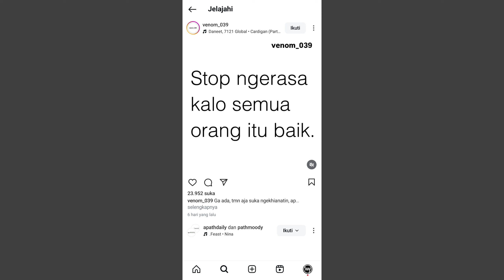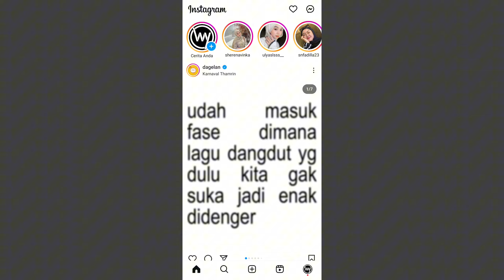Cara Mengganti Warna Background Repost Story Instagram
halo semua, di video ini saya akan membagikan cara mengganti warna background ketika repost postingan instagram. jadi buat kamu yang ingin ganti warna background repost story instagram. kamu bisa tonton video ini. semoga bermanfaat :)

SEE YOU